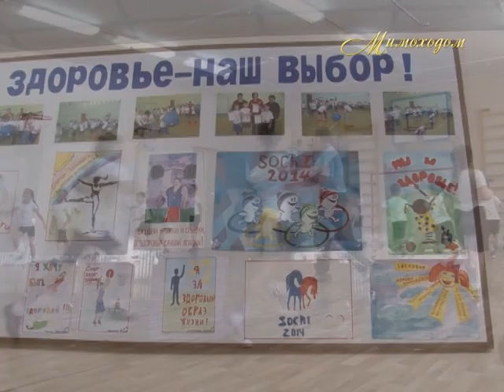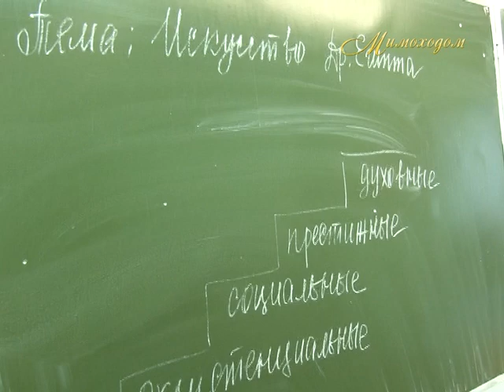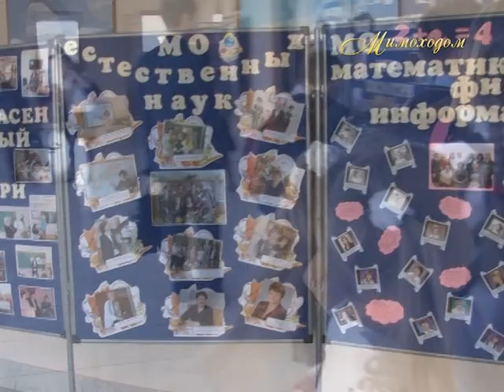"МИМОХОДОМ", 17 октября 2014 год. Автор проекта О. Дзиов